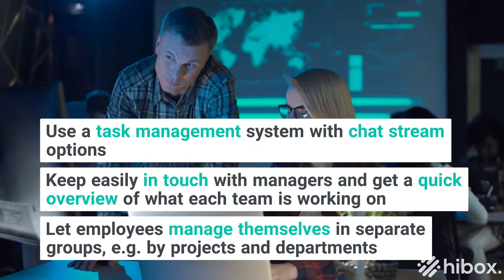The Tricks To Building A Scalable Remote Team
We think it is absolutely possible to build an engaged, productive remote team and scale. You just have to take these few things into consideration!